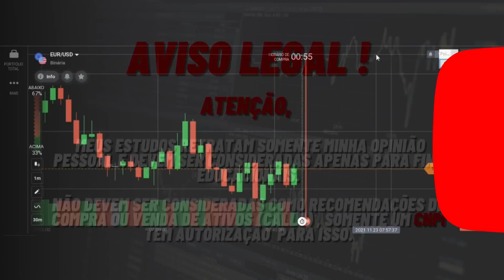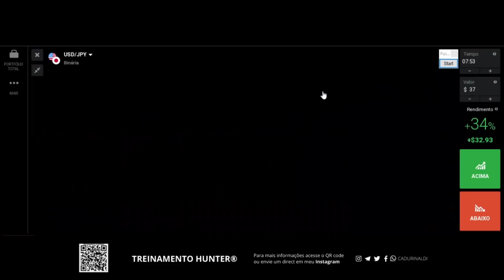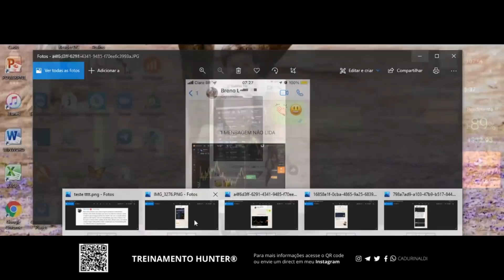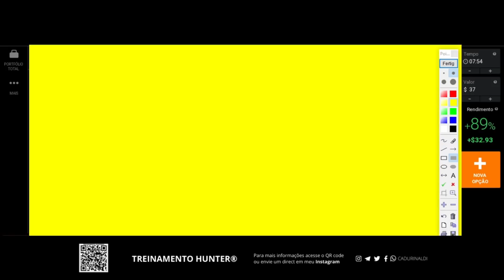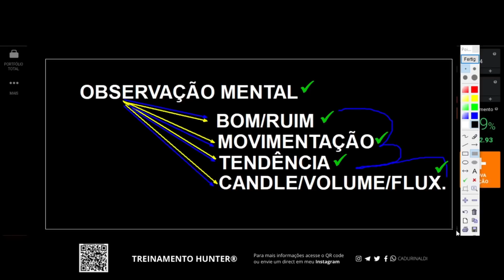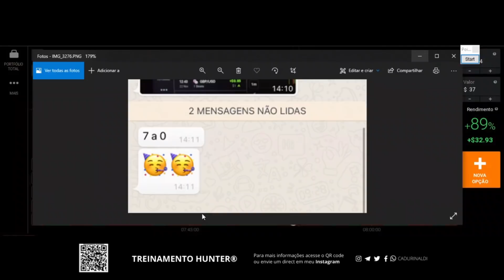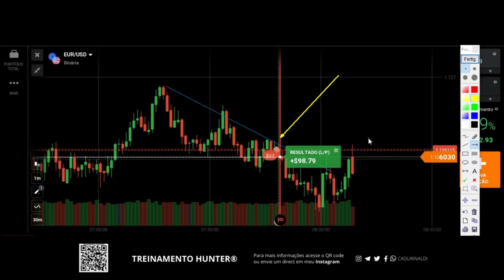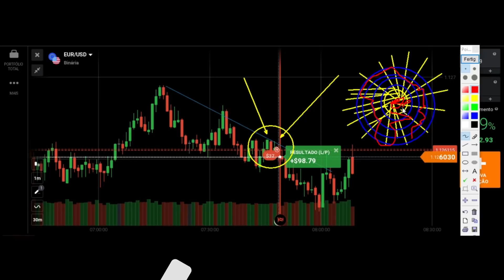Como operar SUPORTE e RESISTÊNCIA sem TÉCNICA.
Como operar suporte e resistencia sem técnica.
(Envie suas dúvidas para meu Direct do Instagram).

Segue abaixo a indicação de um Ebook sobre análise gráfica DESCOMPLICANDO a análise gráfica

Suporte e resistencia em opções binarias é algo muito técnico. Se você não buscar conhecimento técnico você nunca vai aprender as variáveis do suporte e resistência para operar da forma correta.

Os segredos do suporte e resistencia só aprende quem possui a técnica adequada para fazer esses trades. A questão não é a mente do trader por descontrole emocional, ou psicologia, é falta de conhecimento técnico.

Com conhecimento você consegue mentalmente fazer o suporte e resistencia sempre atualizado na técnica. Você sabe que estrategia para suporte e resistência não existe, o que existe é conhecimento técnico.

Você entende como marcar suporte e resistência em opções binárias de forma clara aliando a técnica da análise gráfica aos seus trades. Nesse vídeo você vai aprender tudo isso.

🚨Links importantes🚨

índice do Vídeo:

0:01 Inscreva-se
0:05 Como operar
1:00 Suporte e resistência
Compartilhe com um amigo este vídeo